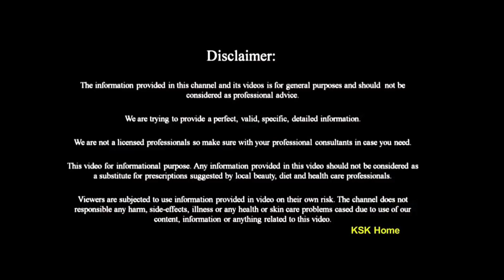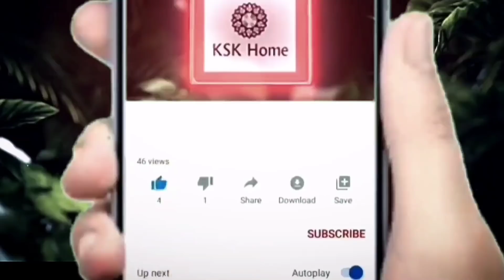వెల్లులి తో ఇలాచేస్తే పులిపిర్లు రాలిపోతాయి|| Home remedy For Remove Warts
వెల్లులి తో ఇలాచేస్తే పులిపిర్లు రాలిపోతాయి.. Home remedy For Remove Warts || Clear Warts In Just With Garlic

best home remedy for remove warts,remove warts,how to remove skin tags at home,పులిపిర్లు,wart removal,how to get rid of warts on face,how to get rid of warts on face naturally